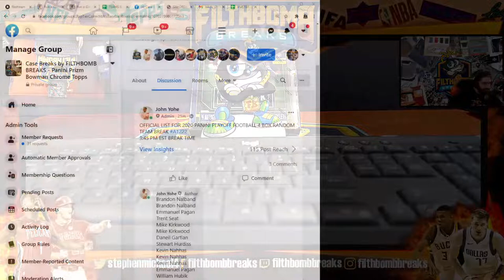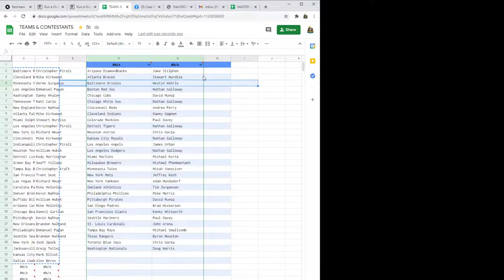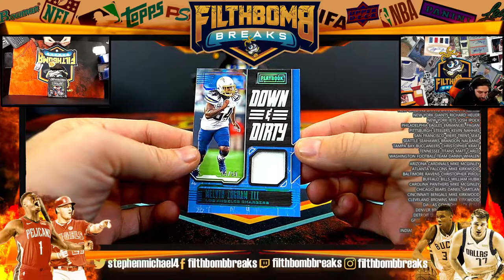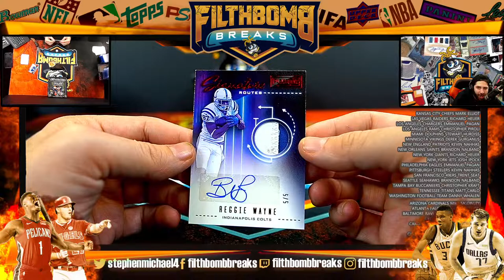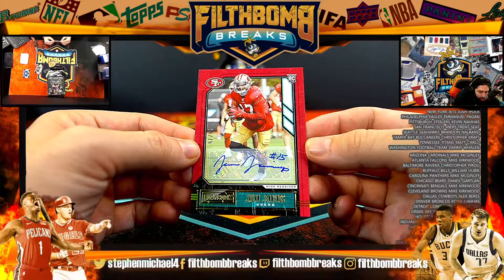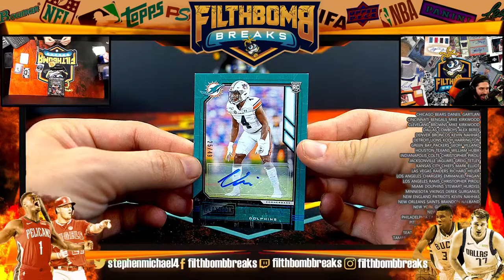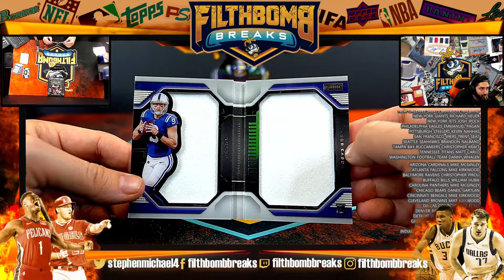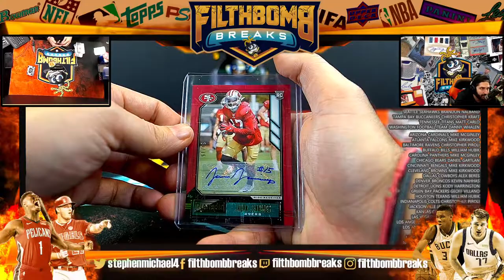2020 PLAYBOOK FOOTBALL NFL LIVE CASE UNBOXING A1222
2020 PLAYBOOK FOOTBALL NFL LIVE CASE UNBOXING A1222